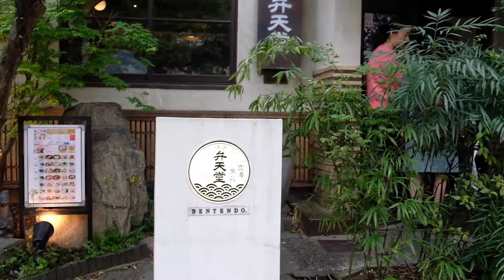Japanese Lunch at Bentendo Restaurant - Fukuoka, Kyushu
During our stay in Kyushu, Japan we visited Bentendo for lunch. They have an interesting lunch menu where you can create your own bento by picking from a selection of Kyushu's regional specialties that features seasonal ingredients.

Read more about my experience at Bentendo Restaurant on the blog

Jan's Food Steps is a photo/video diary of all things that make me and my belly happy! Join me as I experience the world through my stomach.